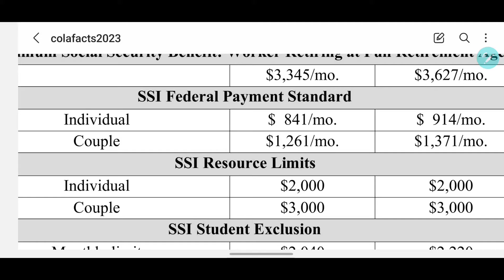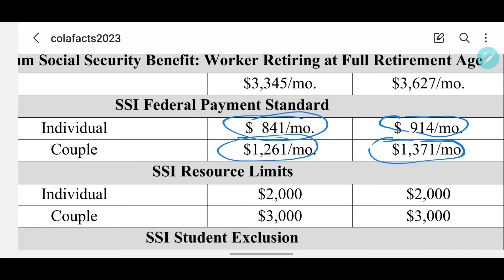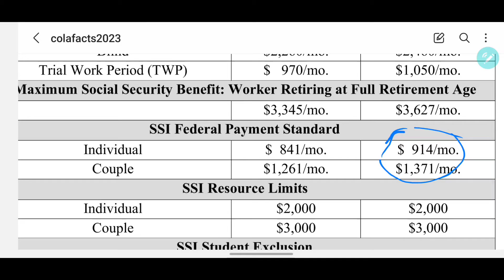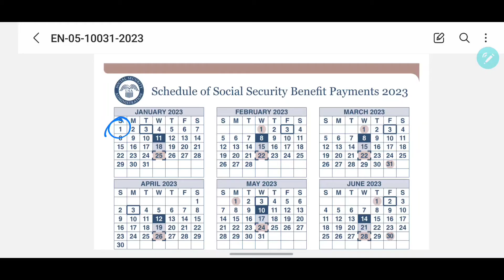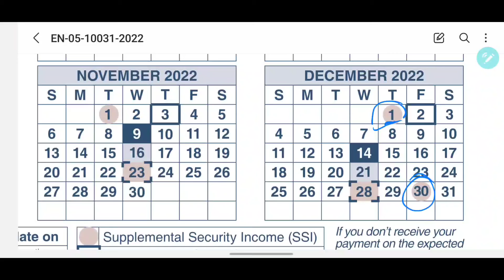SOCIAL SECURITY DOUBLE PAYMENT 2023 |Social Security Payment Schedule for January 2023 SSA,SSDI,SSI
SOCIAL SECURITY January Payment Date 2023

SSI STIMULUS CHECK : SOCIAL SECURITY DOUBLE PAYMENT  2023 COLA INCREASE EXTRA MONEY EVERY MONTH ?
cost of living adjustment increases by 8.7% in January 2023
How much is the ssi increases by 2023

 EARLY  SOCIAL SECURITY STIMULUS CHECK